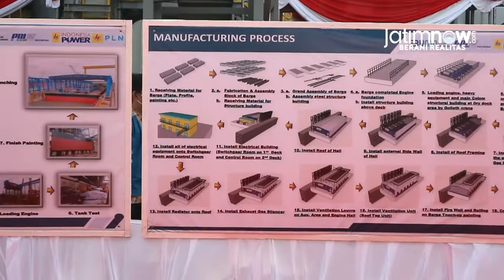Sinergi BUMN, Siap Terangi Timur Indonesia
PT PAL Indonesia melakukan seremonial Delivery to Site atau yang dikenal dengan sail away Barge Mounted Power Plant (BMPP) Nusantara 1, di dermaga semenanjung barat Divisi Rekayasa Umum PT PAL Indonesia, Jumat (28/1/2022).

Acara dihadiri CEO Kaharuddin Djenod dan jajaran BoD PAL, beserta Direktur Utama PT PLN (Persero) Darmawan Prasodjo, Direktur Utama PT Indonesia Power M Ahsin Sidqi, Direktur Utama PT PJB Gong Matua Hasibuan, serta jajaran pemangku kepentingan lainnya.

"Pada kesempatan yang baik ini, kami berterima kasih kepada Dewan Direksi PT PAL Indonesia beserta jajarannya, di mana telah memberikan upaya terbaiknya dalam menyelesaikan BMPP tahap 1 ini di tengah kondisi pandemi,” ujar Darmawan Prasodjo.